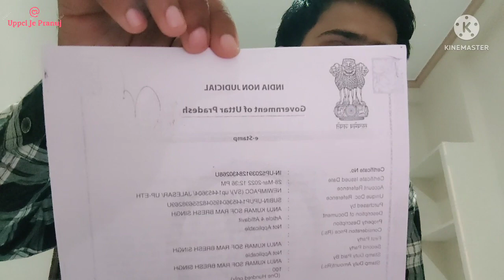UPPCL JE Document Verification Important Document for Final DV of UPPCL JE UPPCL JE RESULT 2022😍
Namaskar friends, I am Anuj Yadav. I will clear all of your doubts regarding selection in UPPCL like uppcl je ki taiyari kaise kare, uppcl je ka syllabus, uppcl je ke liye best book, uppcl je ka exam kab hoga, uppcl je kaise bane, uppcl je vlogs, Newly selected UPPCL JE 2022 in second attempt - Tricks and Notes INTRODUCTION- UPPCL JE Vlogs 🥰❤️